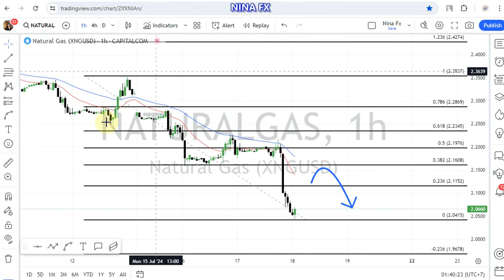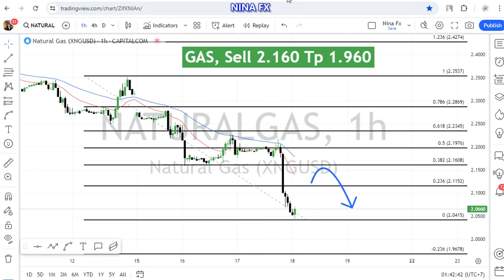Natural GAS Daily Analysis for July 18, 2024 by Nina Fx